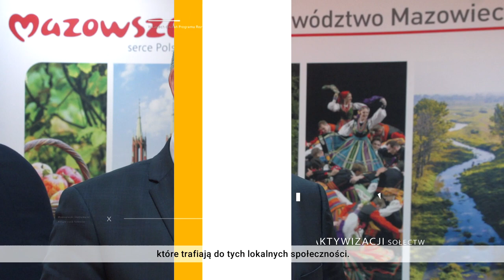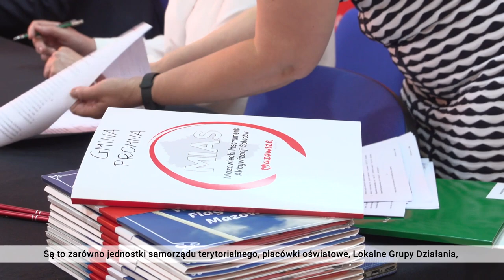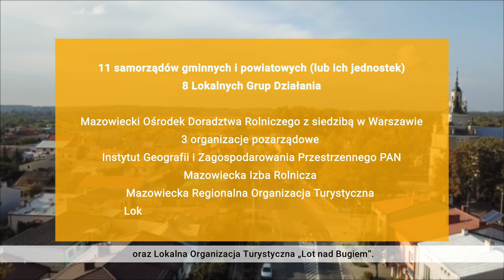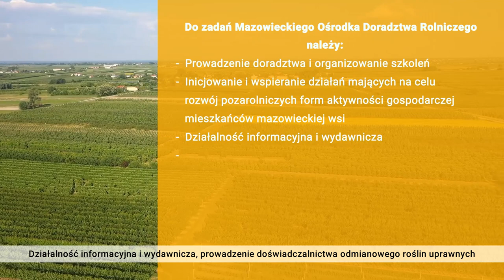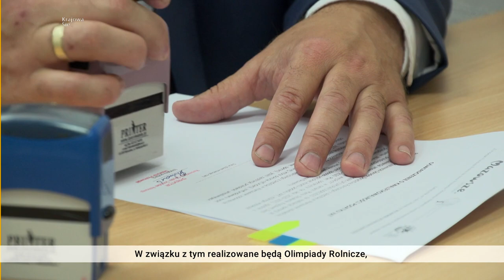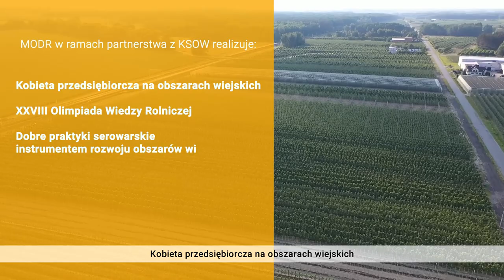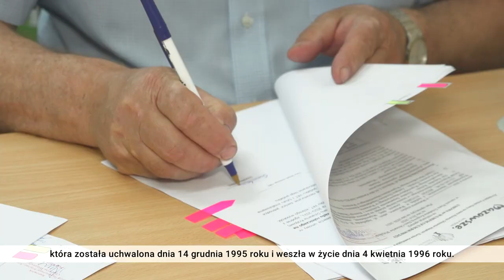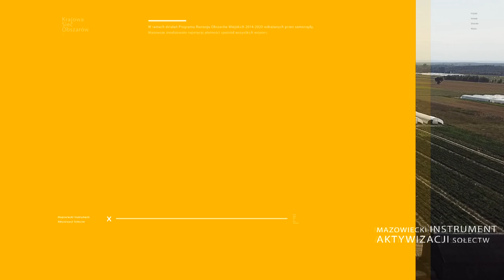WIEŚci z Mazowsza 2021 - odcinek 9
Krajowa Sieć Obszarów Wiejskich jako element PROW 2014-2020 w województwie mazowieckim podpisała umowy na 35 operacji partnerskich o wartości prawie 1,5 mln złotych!
Wśród tych operacji znajduje się 12 operacji zgłoszonych przez samorządy gminne i powiatowe, 11 operacji zgłoszonych łącznie przez 8 Lokalnych Grup Działania; 5 operacji zgłoszonych przez Mazowiecki Ośrodek Doradztwa Rolniczego z siedzibą w Warszawie, 3 operacje proponowane przez organizacje pozarządowe i po jednej operacji Instytutu Geografii i Zagospodarowania Przestrzennego PAN, Mazowieckiej Izby Rolniczej, Mazowieckiej Regionalnej Organizacji Turystycznej oraz Lokalnej Organizacji Turystycznej „Lot nad Bugiem”.
Rok 2021 będzie dzięki temu rokiem dużej aktywności i szerokiej obecności Krajowej Sieci Obszarów Wiejskich w województwie mazowieckim.
Poznajcie dwóch Partnerów KSOW i ich propozycje! (PROW 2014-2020)